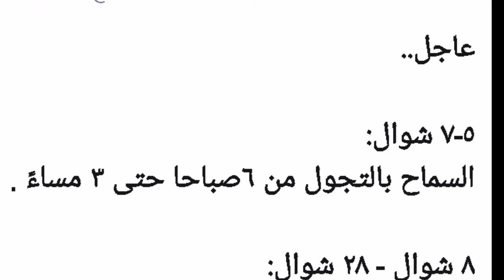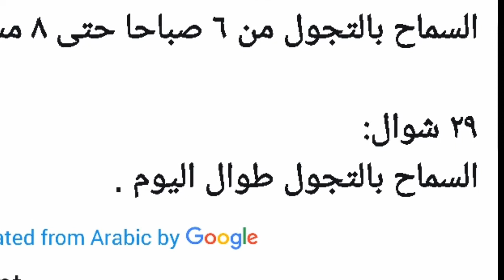the curfew has also been lifted from makkah almukurma, makkah se be curfew khatam kr dia gea hai,